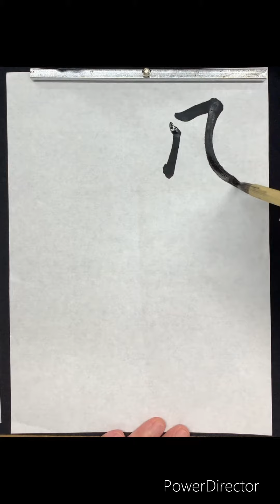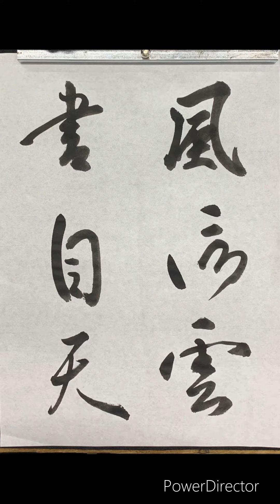髙市乾外臨 風信状(墨華8月号)